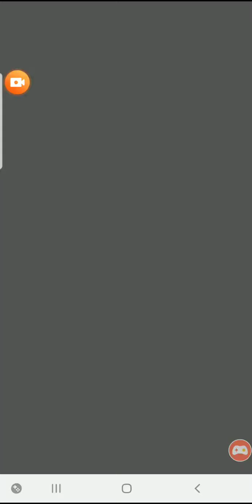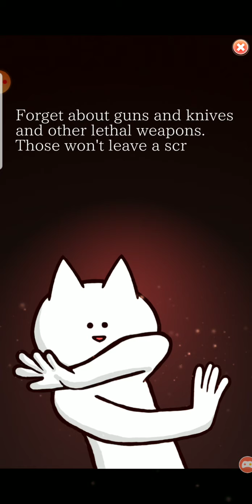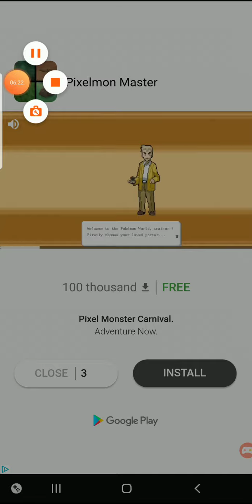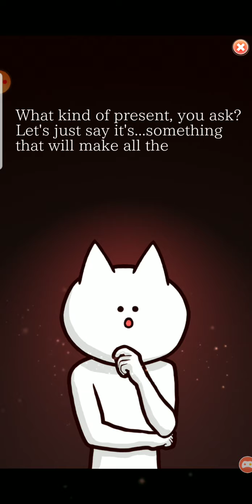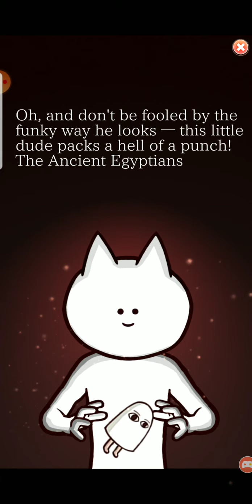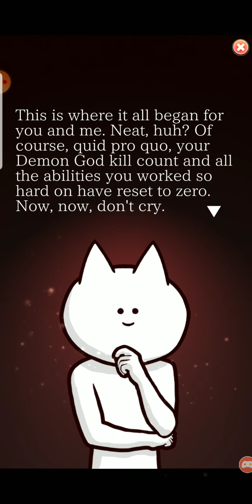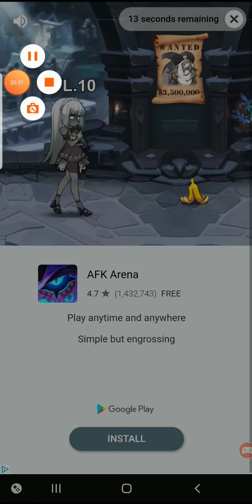Just Kill Me ((Just Kill Me 3 Gameplay))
I've been playing this addicting game for a while...send help.